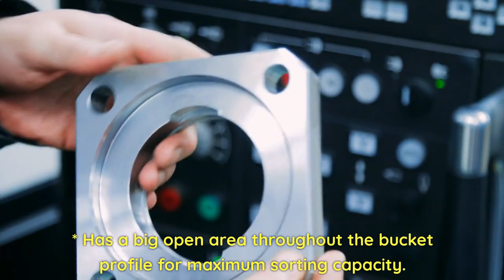Redefining Excavation: CNS Customised Screen Sieving Skeleton Skid Steer Bucket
Discover the customised CNS Screen Sieving Skeleton Skid Steer Bucket, designed for efficient screening of rock, stone, and sand. Item No.: CNS-B-S-S002. As an expert manufacturer, CNS specializes in excavator loader bucket series, grab series, arm series, hydraulic cutter series, ripper series, compactor series, and quick coupler series products. Enhance your skid steer's capabilities with this versatile attachment from CNS China!